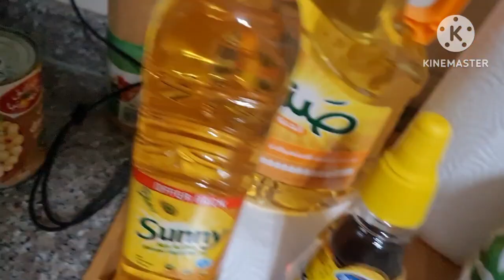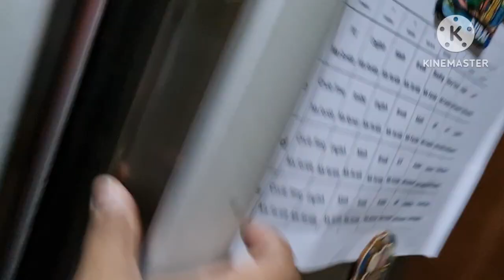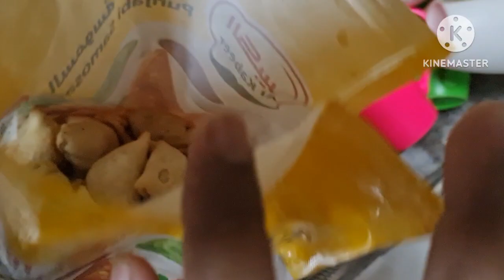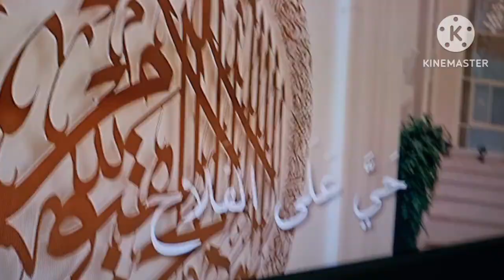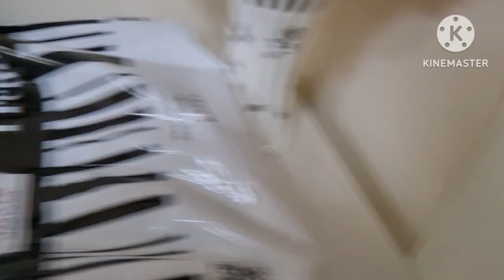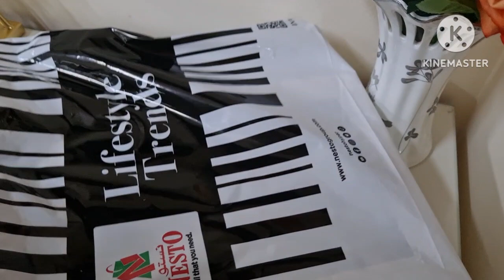Ramadan🌙2024 | Dawat e Aftaar | Preparation | Jumma Tul Widha